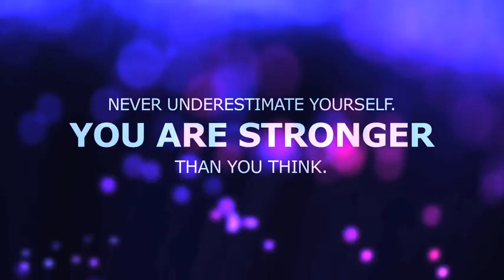Never Underestimate YOURSELF Inspirational Video By Sandeep Maheshwari | ViralMixMotive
Never Underestimate YOURSELF Inspirational Video By Sandeep Maheshwari

1)This video has no negative impact on the original works (It would actually be positive for them).
2)This video was created with the aim to educate and inspire its audience.
3)It is not transformative in nature.
4)I only used bits and pieces of videos to get the point across where necessary.